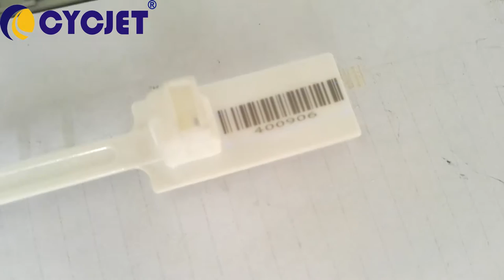Plastic Label UV Laser UV Marking Machine CYCJET/Plastic Tag laser Coding Machine/Laser Printer